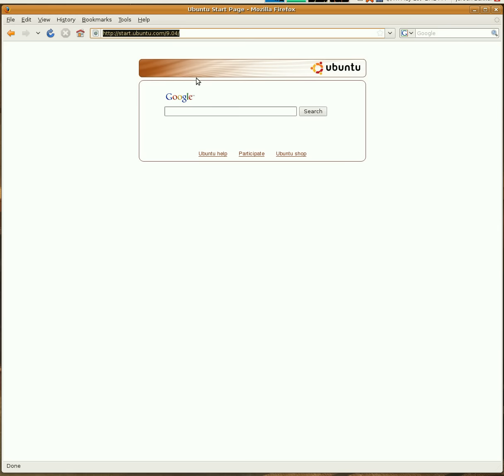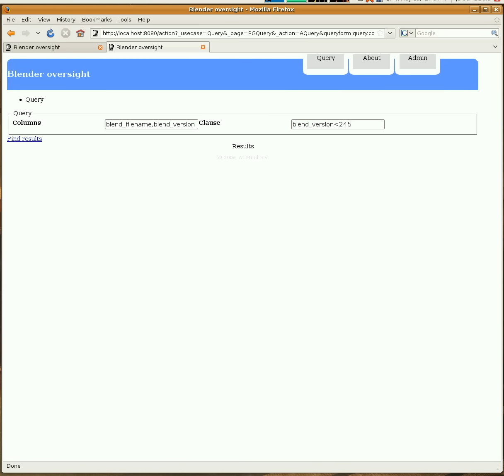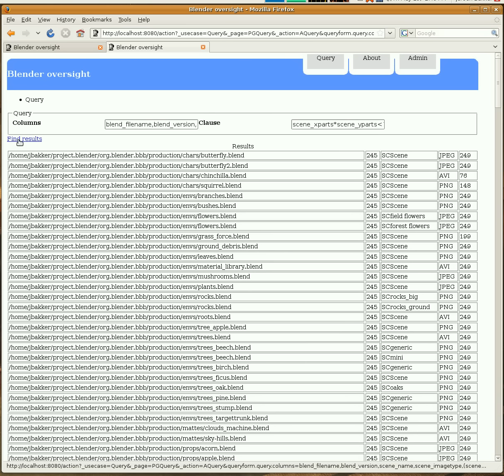Blender oversight - prototype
Blender production oversight tooling. experiencing the query tool.
Just a proof of concept